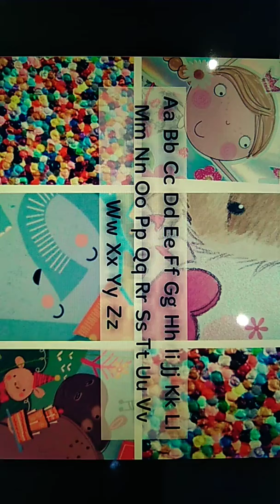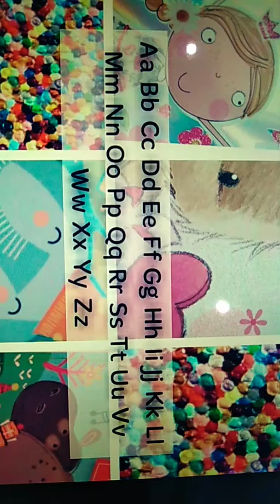Sing A-Z phonics with Sophea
Sing ABC Phonics with Sophea!
Created by Sophea Saroay.